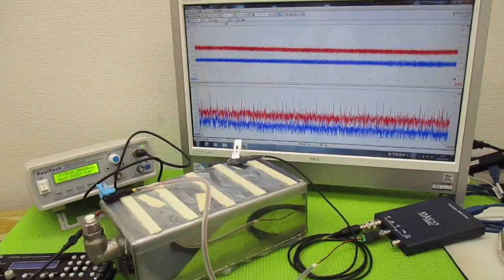メガヘルツの超音波発振制御プローブを利用した実験動画 ultrasonic-labo